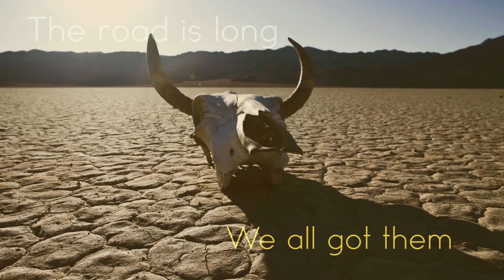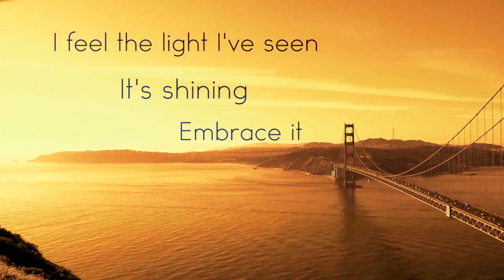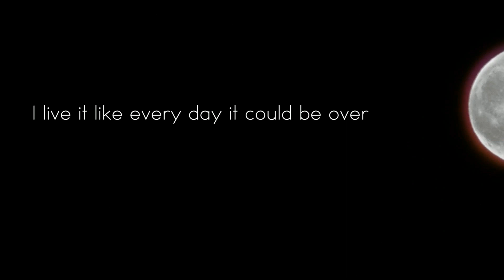Better Days - Raf Z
Credits:

Lyrics: Ally Sereda, Rachid and Tamra Keenan

Big thanks to Jasmin Manuel and Doug Church!